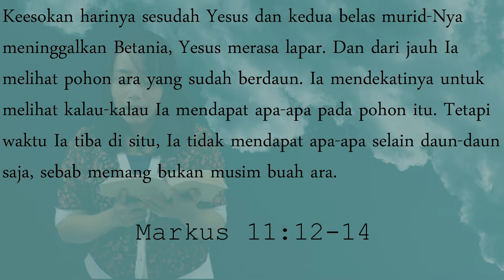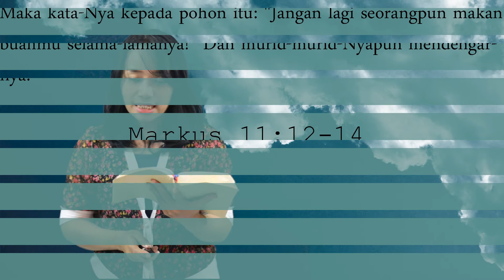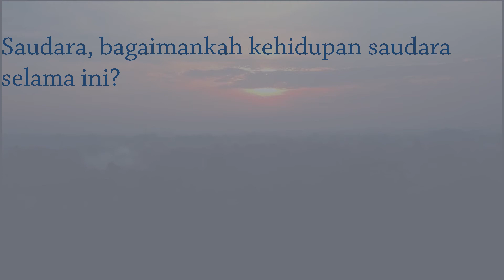Spiritual Life#409 - Yesus Mengutuk Pohon Ara